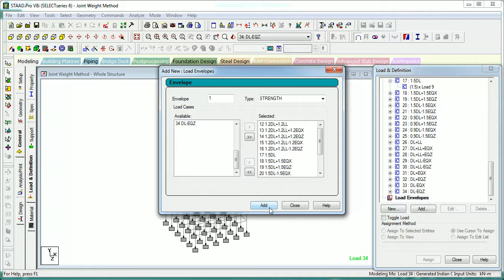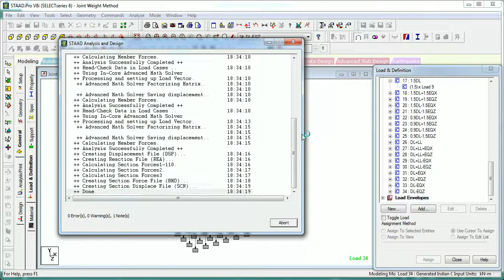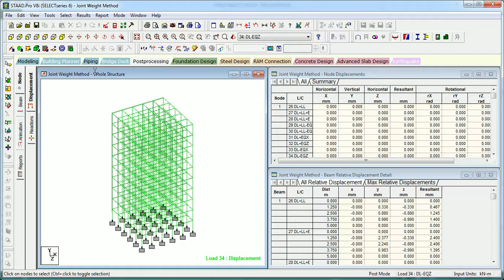Load envelope in STAAD Pro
Load envelopes in STAAD pro helps in minimising timing selecting particular cases in post processing, load list etc.

Share if you like the videos, comment if not.